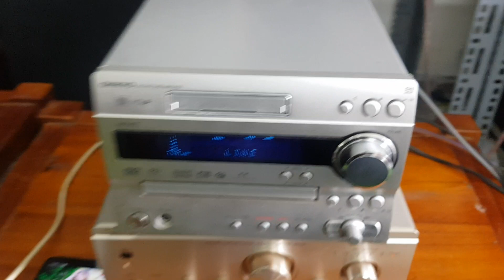test giải mã onkyo un7 bàn giao cho anh khách ở bến tre. chi tiết lh 0966594581